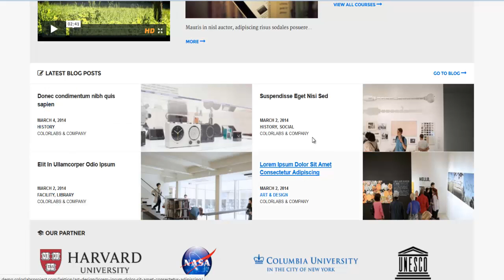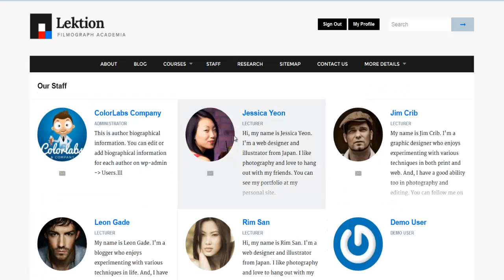Lektion - WordPress Education Theme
Lektion is a feature-rich WordPress education theme. Two user type is supported: one is for lectures and the other one is for students. The theme also provides online course management.